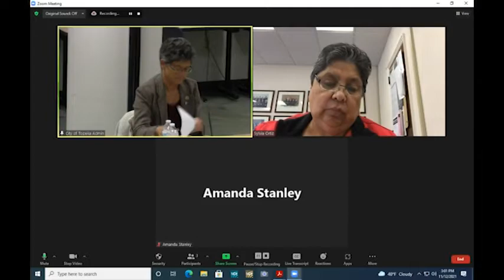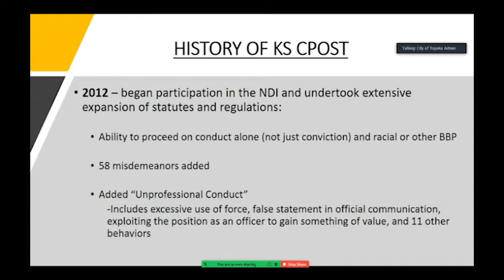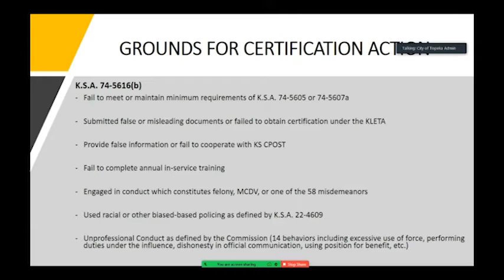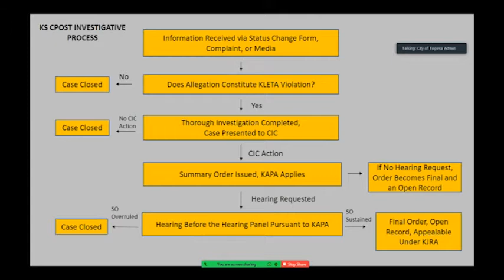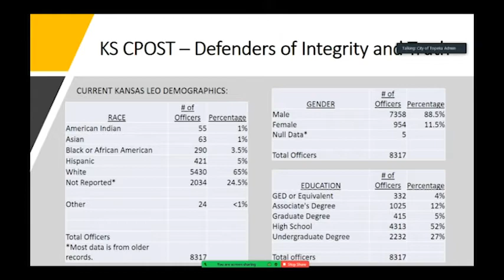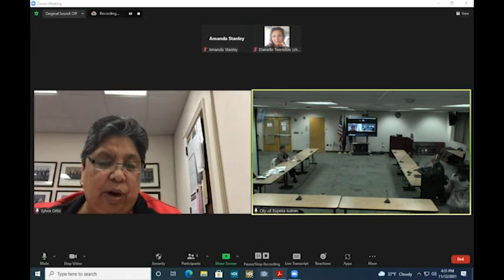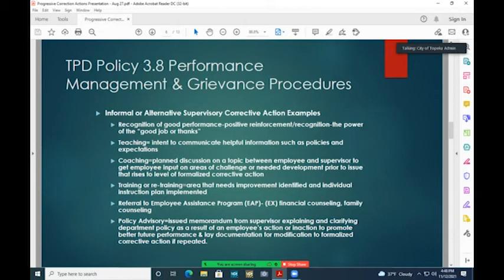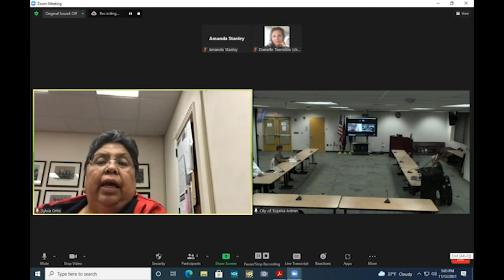Police & Community Special Committee November 12, 2021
Special Committee Meetings